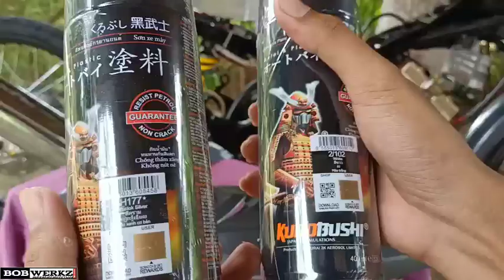New color "Vostok Silver" Samurai paint lang malakas🔥 | Raider 150 streetbike | Bobwerkz mmvlog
Tittle: New color "Vostok Silver" Samurai paint lang malakas🔥 | Raider 150 streetbike | Bobwerkz mmvlog

YoooOW wazzAp mga choy!
For EP 3 na tayo and isang malupitang repaint na nman ang content natin ngayon. Using Samurai paint "Vostok Silver".. panuurin at ienjoy nyo ang buong video natin mga choy para makuha nyo ang magandang kinalabasan ng paint works natin.. RideSafe po sa lahat wazzAp!🖐️

App editor: kinemaster
Camera: Oppo a94 / Dragontouch v4